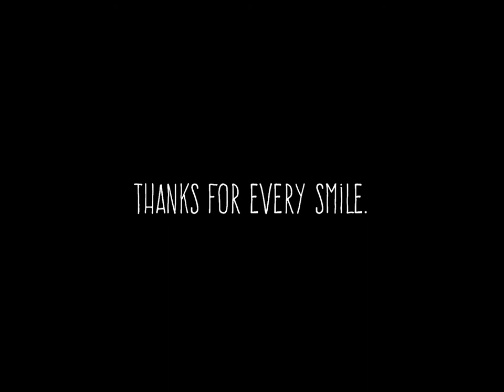Emma Watson - Our Perfect Emma. #2014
*By the way, HAPPY BIRTHDAY EMMA! And,this is a really simple video. But a simple special video.*
I'm not the only who admires you. Birthday means celebrate a birth. A person, that was born some years ago.  Specifically, you. Yeah, you came to the world 24 years ago, to shine.
A really talent girl, oh wait, not just talent, you are more, believe, but I can't express right now. You Emma, represent a lot for your family, your friends, for your fans. I know that you'll do more and more, but thanks for every smile and every story that you passed in your soul.
Don't matter what movie or play you'll doing, I, and a million of admires will stay always with you, because you are something to be proud of,Emma. Happy Birthday.